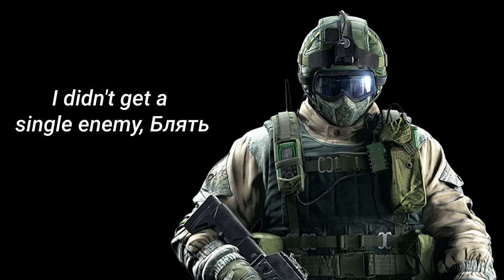Let's give those R6 operators some realistic lines...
Datamined voicelines [confirmed] [colorized] [1944]